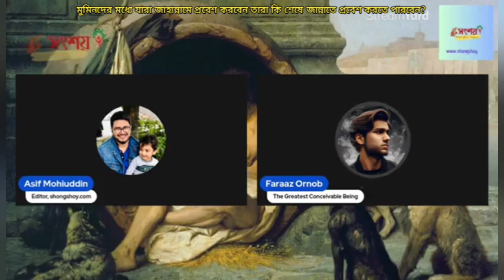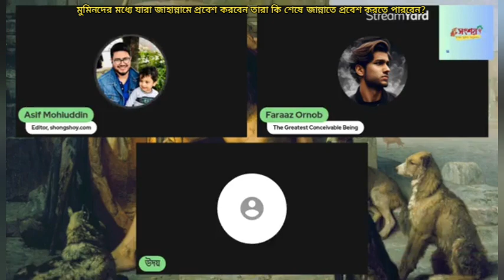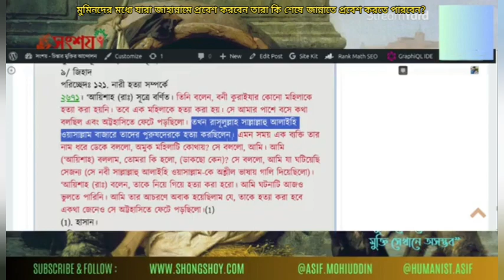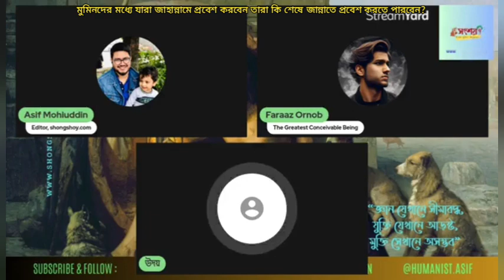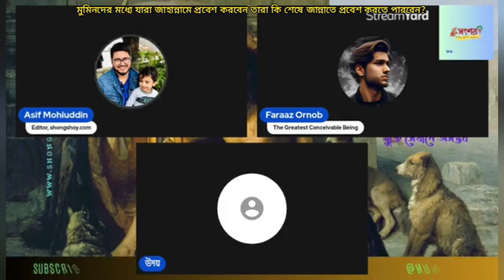মুমিনদের মধ্যে যারা জাহান্নামী তারা কি শেষে জান্নাতে প্রবেশ করতে পারবেন?